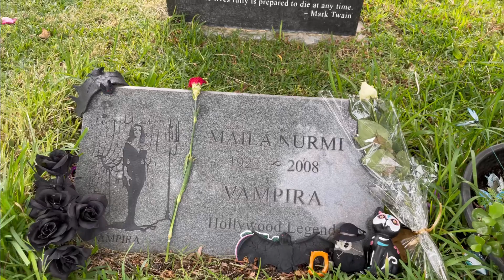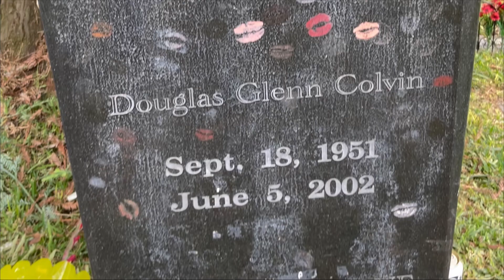Visiting Hollywood Forever cemetery and the Queen of Darkness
Welcome to The_EmptyCrypt, join us while we tour Hollywood Forever Cemetery 🪦 of some Hollywood legends. As we briefly tour a few stars, keep in mind that Hollywood has numerous of famous cemeteries that can be toured.